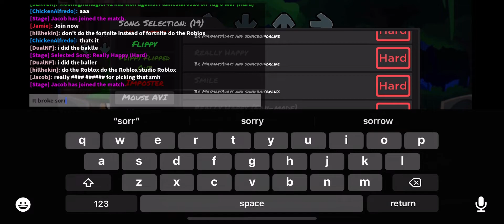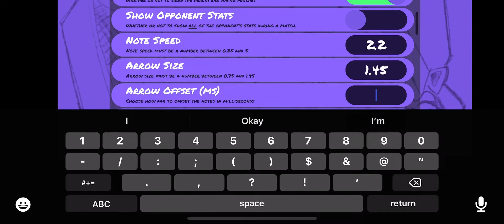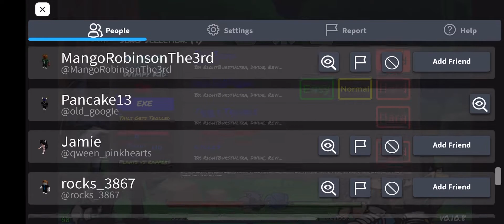Mobile sucks for Monday morning misery / Roblox